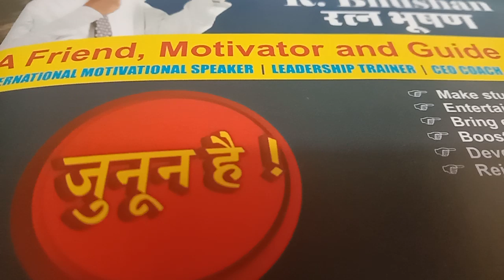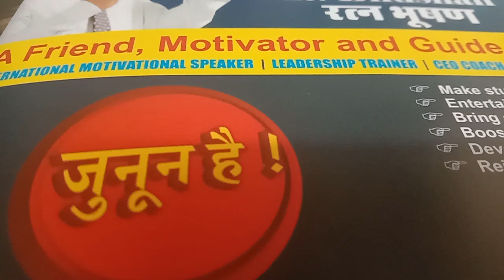Episode ASG 🏵️ IAS 🧭 690 | Planning*1 | R.BHUSHAN BEST MOTIVATOR ASG IAS SUCCESS SURE 👍